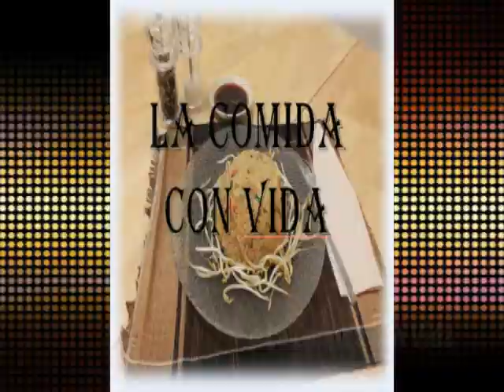Filete de salmon al horno con salsa de mantequilla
Hoy les traemos una receta de un platillo principal muy lucidor sano y muy sabroso ademas de versatil..esperemos que les guste lo disfruten y lo compartan..